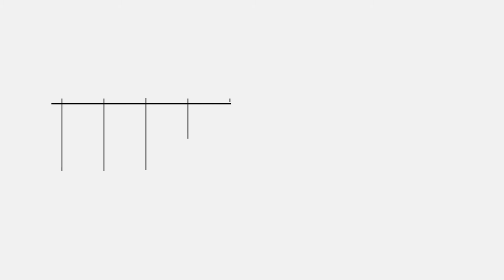Parità genere, Malpezzi: su cognome materno Parlamento faccia passo importante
Perché è importante poter dare anche il cognome materno ai figli? "Al netto di quello che ha detto la Consulta, che già dovrebbe bastare, c'è tutta una dimensione importante che riguarda la libertà della scelta e anche la parità. Ricordiamoci che non si tratta solamente di un aggiustamento di natura burocratica, ma della sostanza di un impianto culturale che cambia e che in realtà racconta quanto ci sia della componente femminile all'interno della famiglia e della libertà di una scelta che viene fatta sempre e giustamente in condivisione". Così a 9colonne la capogruppo del Pd in Senato Simona Malpezzi, a margine del convegno "Cinque anni devono bastare per la riforma del cognome", svoltosi nella Sala Zuccari di Palazzo Giustiniani. Il convegno, promosso dalla Rete per la Parità, si è concentrato sul tema del cognome materno per i figli, a cinque anni dalla sentenza in materia della Corte costituzionale e in attesa di una legge che le dia attuazione.